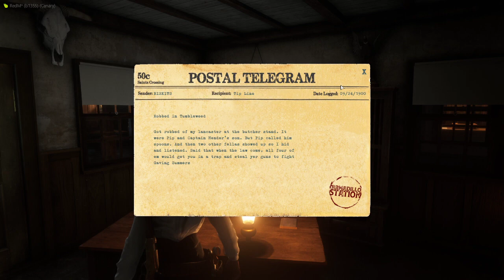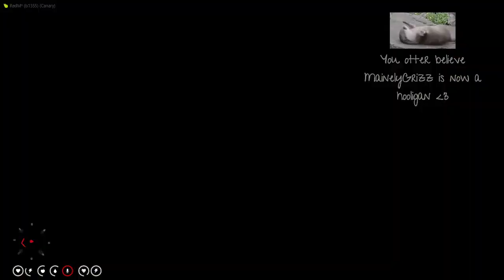Riggs Tries to Reform Bazz | Jackson Riggs Twitch VOD #16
These are the full Twitch VODS from KyQuinn.

(Make sure to follow to get notifications)

Follow Jackson Riggs through her story on Wild RP, a roleplay server based in the Red Dead Redemption 2 setting by Rockstar Games. Deputy, Senior Deputy, Disgraced Deputy to Murderer intertwined with her love story with Bazz Kerrigan - this story will take you through excitement to heartbreak and back again.

Unscripted rdr2 roleplay at WildRP, an allow-list server created in RedM (who are also the creators of GTA 5 in FiveM. If you like GTA 5 roleplay, give RDR2 roleplay a shot.) These cinematic moments happened in this modded  roleplay server rather than in Red Dead Online.

♡ I love and appreciate you more than you know, and I hope to be seeing you very soon.  x o Ky ♡

Best RP Videos, RDR2 RP, Red Dead Redemption 2 Gameplay, Roleplay Games, Jaxs Kerrigan, WildRP, Saint's Crossing,